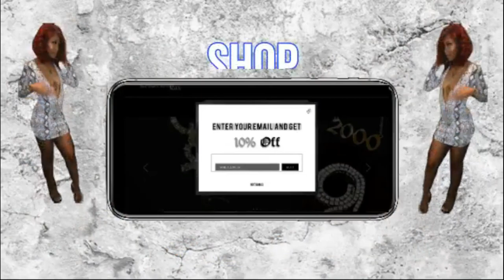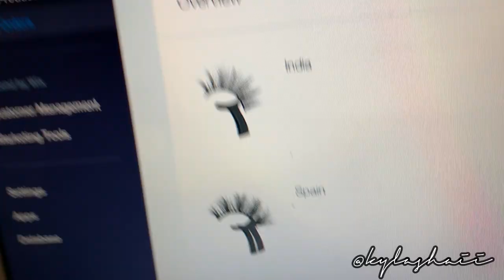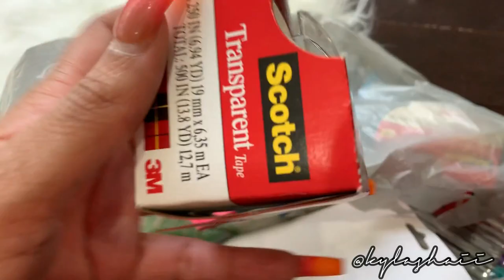Ep. 2 | GETTING NEW INVENTORY | LIFE OF AN ENTREPRENEUR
*NO LONGER SELLING VENDORS* Heyyyy babes!🖤  I was serious about this series!!! So heres another one.

*Ky xoxo*